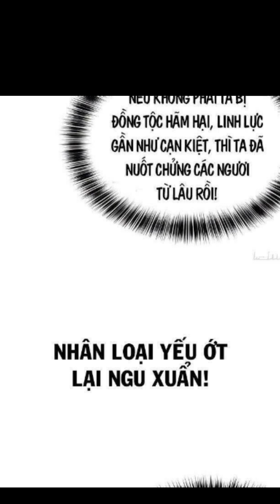Truyện Hài- Tu Tiên - Người trên vạn Người Chap 2 - Lồng Tiếng Châu Tinh Trì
TingkerFail Lồng Tiếng
Update allway